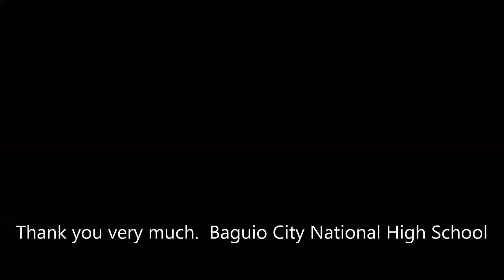60th ANMSEC's Intermission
An intermission number by the Baguio City National High School, held during the mine safety field competition of the 60th Annual National Mine Safety & Environment Conference at the Burnham Park grounds, Baguio City, PH on 21 November 2013.